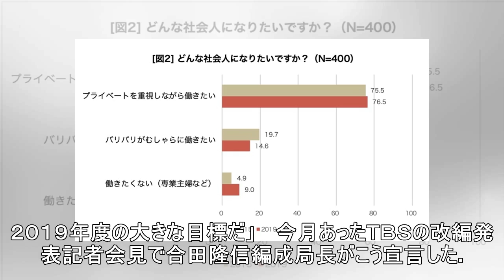脱「若者のテレビ離れ」 ＴＢＳ、日テレ、次世代視聴者獲得を重視